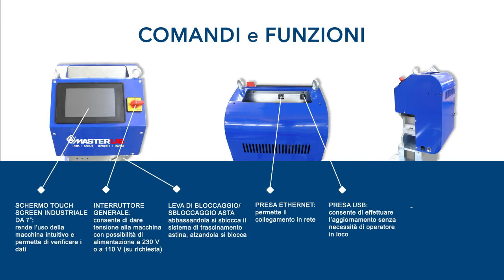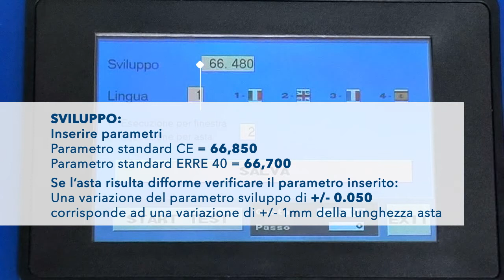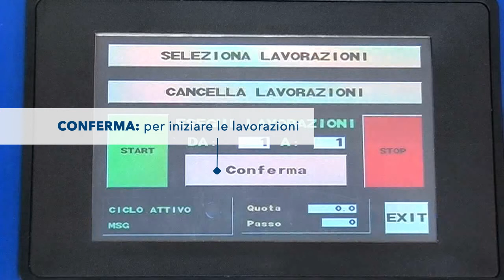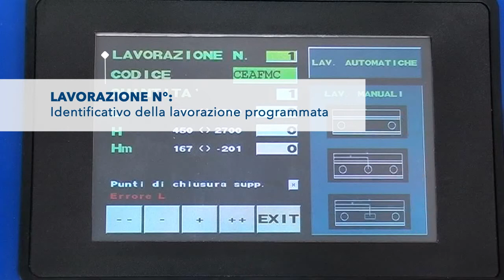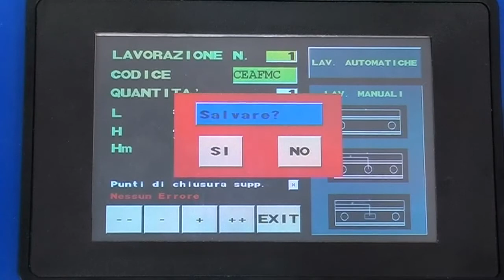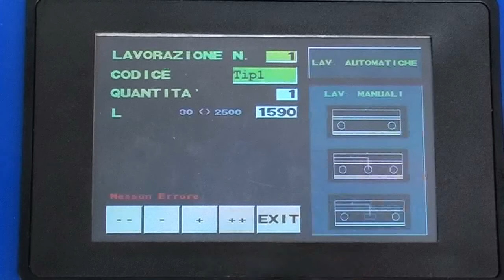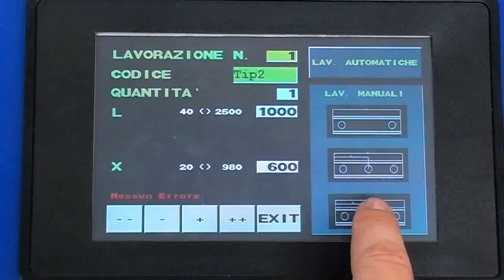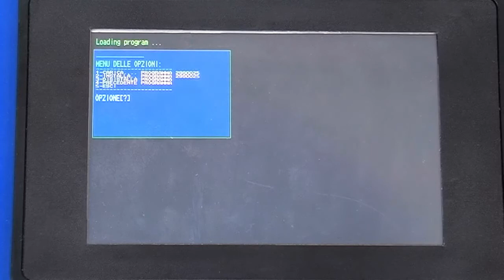Nuova macchina automatica per il taglio delle astine di collegamento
La nuova macchina è stata sviluppata per agevolare il lavoro dei serramentisti nelle operazioni di taglio, punzonatura e realizzazione dell’asola, sulle astine di collegamento in poliammide dei sistemi di movimentazione della ferramenta. Questa nuova punzonatrice consente le lavorazioni delle aste di collegamento per i profili a Camera Europea e per quelli ERRE40, sia in modalità automatica che manuale.